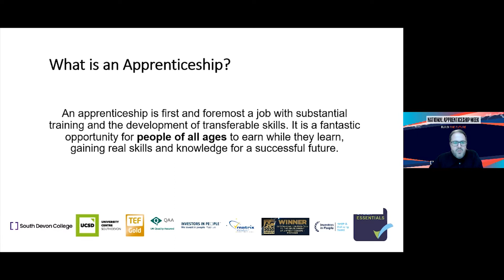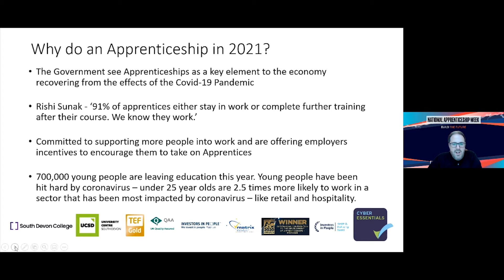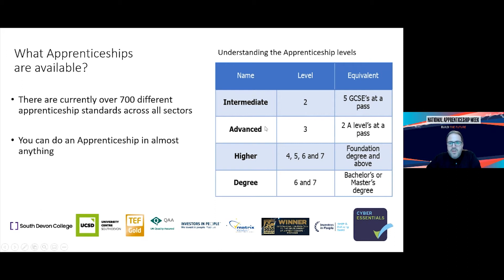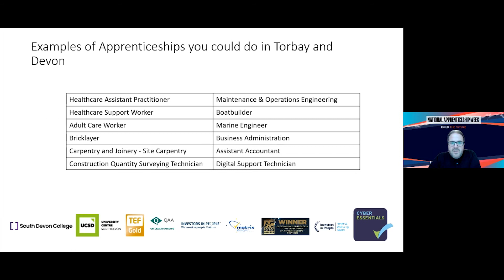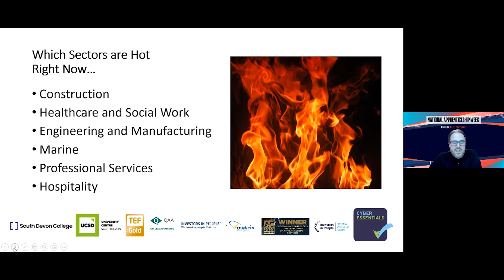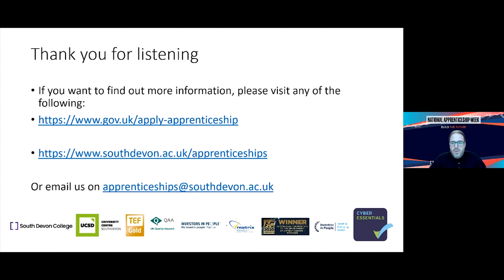What apprenticeships are available | Webinar - National Apprenticeship Week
National Apprenticeship Week 2021 aims to shine a light on the amazing work being done by employers and apprentices across the country.

The annual week-long celebration of apprenticeships, taking place across England, will showcase how apprenticeships have helped employers and people of all ages and backgrounds. Employers are encouraged to promote the great work of their apprentices, whilst highlighting the many benefits apprenticeships bring to their business. Apprentices, at all stages of their learning will also be celebrated over the course of National Apprenticeship Week